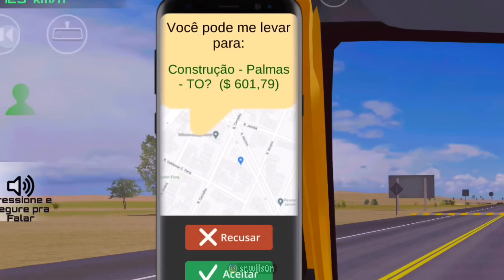A pior Sala do Driver Jobs Online Simulator 😂